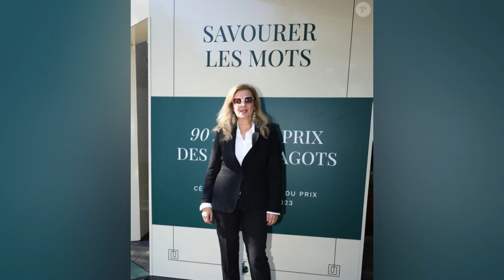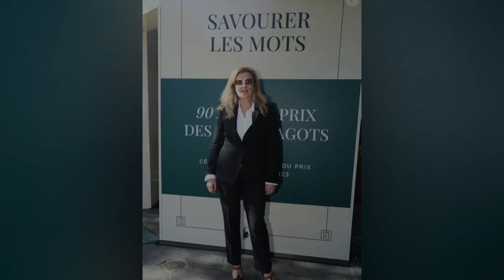Valérie Trierweiler éliminée des Traîtres par ses amis Laurent Ruquier et Hugo Manos, elle réagit !